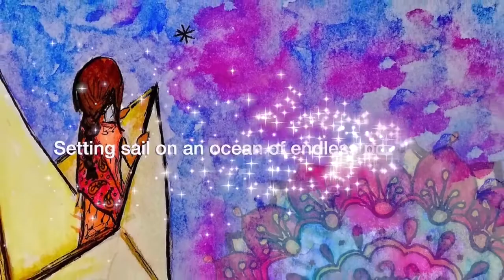Story Telling - Pothum Ponnu Story | CEDAR | PAPERBOAT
"Storytelling is the most powerful way to put ideas into the world today."
                                                                                                          - Robert Mckee
In this video (filmed in 2019) Pothum Ponnu shares the meaning of her name, and how stories can take children on a journey. Watch to immerse yourselves in a new tale and travel to a small children's hub in madurai .

CEDAR || PAPERBOAT
Follow us on: